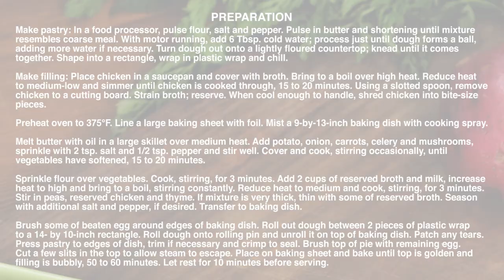How to Make Classic Chicken Potpie | Cook the Classics | MyRecipes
When you're looking for serious comfort food, this recipe has your back.

PASTRY:
3 cups all-purpose flour
1 teaspoon salt
1/2 teaspoon pepper
8 tablespoons unsalted butter, chilled, cut into pieces
10 tablespoon solid-stick vegetable shortening, chilled, cut into pieces

FILLING:
2 pounds boneless, skinless chicken breast, trimmed of excess fat
4 cups low-sodium chicken broth
6 tablespoons unsalted butter
1 tablespoon vegetable oil
1 large red skinned potato, diced
1 large onion, chopped
3 carrots, cut into 1/2-inch dice
2 ribs celery, sliced
4 ounces mushrooms, diced
Salt and pepper
1/2 cup all-purpose flour
1 1/2 cups whole milk
1 cup frozen peas, thawed
1 tablespoon fresh thyme
1 large egg, beaten